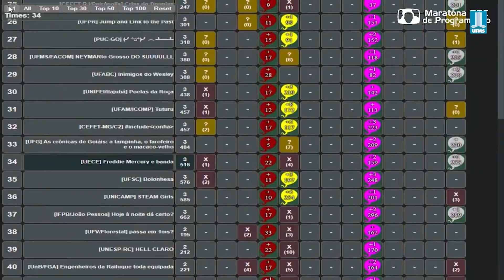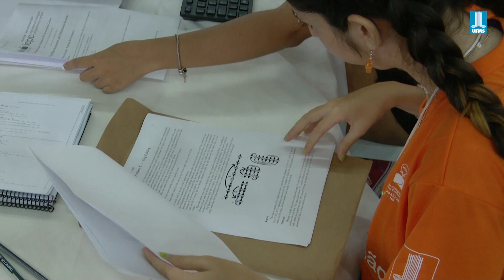UFMS recebe final da Maratona de Programação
Evento é realizado desde 1996 pela Sociedade Brasileira de Computação (SBC) e em 2023 contou com a parceria da Faculdade de Computação da Universidade